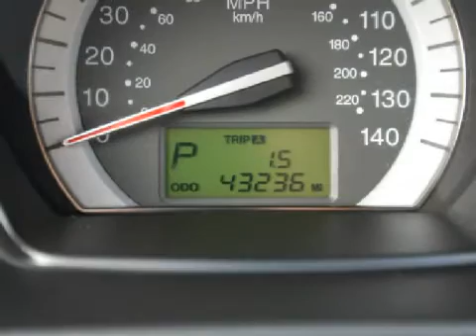Pre-Owned 2007 Kia Spectra Bristol CT 06010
Year: 2007
 Make: Kia
 Model: Spectra
 Engine: 2.0L 4 CYL. FI
 Trans.: Automatic
 Exterior: Radiant  Red
 Miles: 43,236
 Interior: Beige